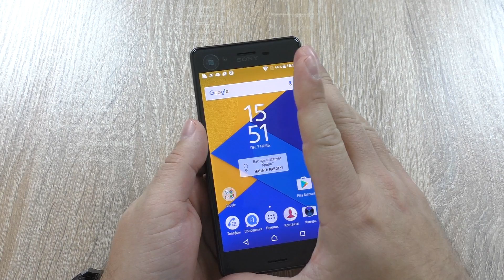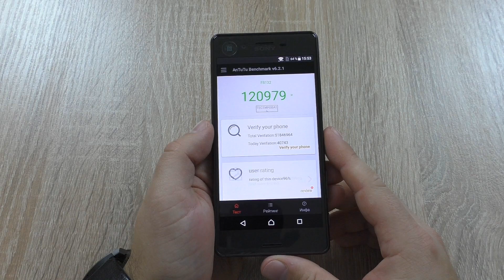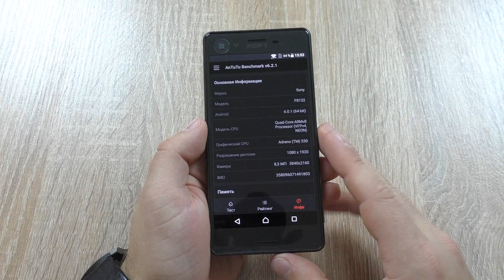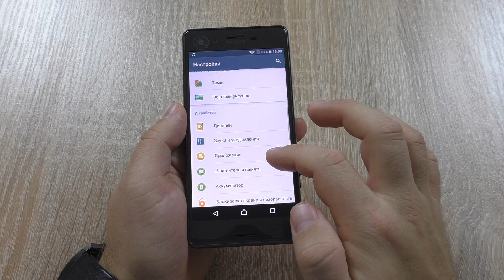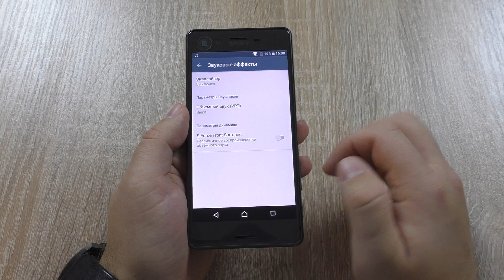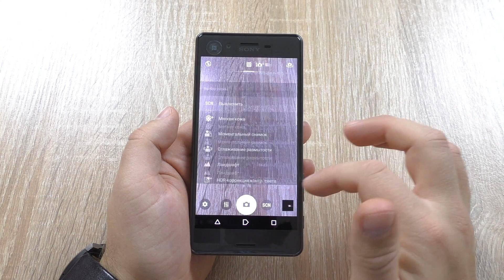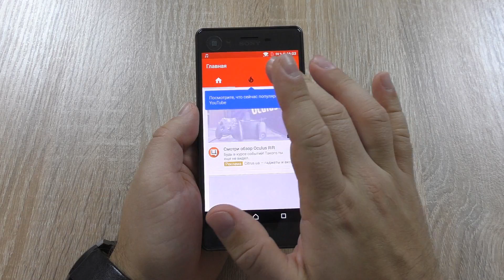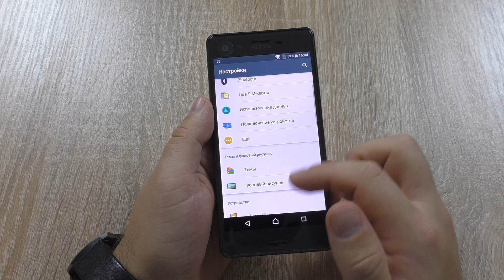Sony Xperia X Performance F8132 Полный обзор с гарантией!